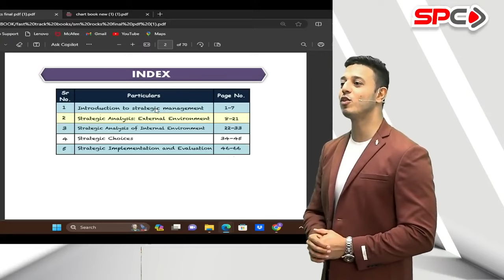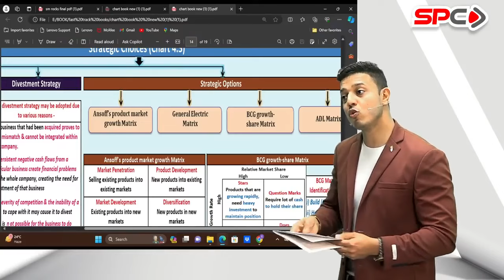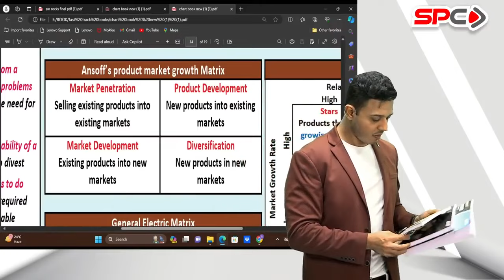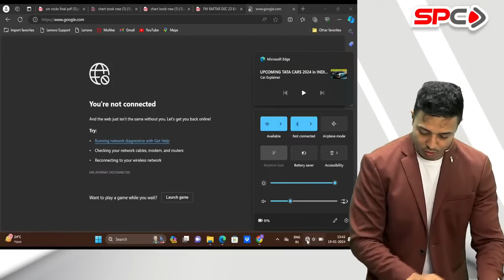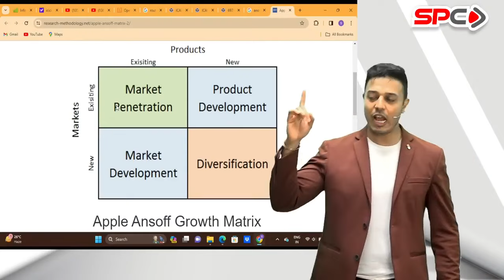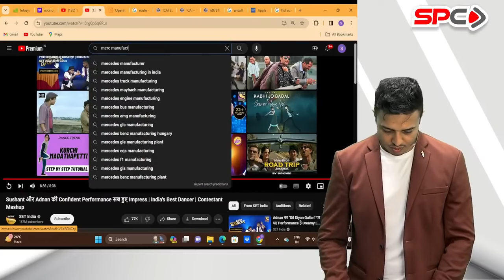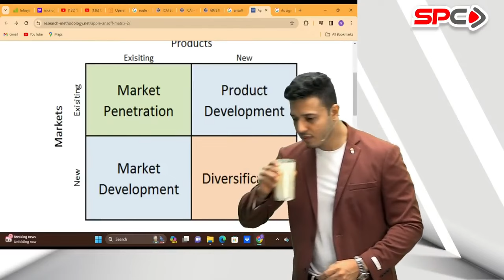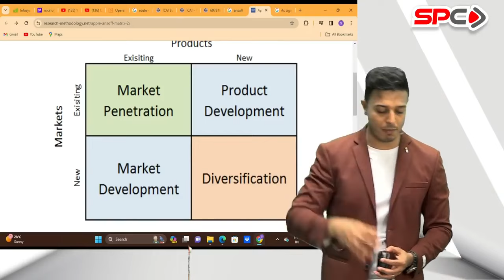01 CA INTER FM SM | SANKALP BATCH | FOR NOV 24 | CA SWAPNIL PATNI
01 CA INTER FM SM | SANKALP BATCH | FOR NOV 24 | CA SWAPNIL PATNI